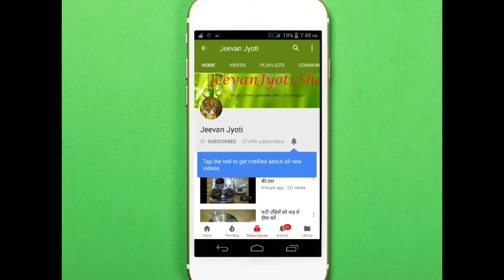ऊनी ,शाल कपड़ो का रोया साफ करने का उपाय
ऊनी कपड़ों की देखरेख करने का सबसे सरल उपाय है